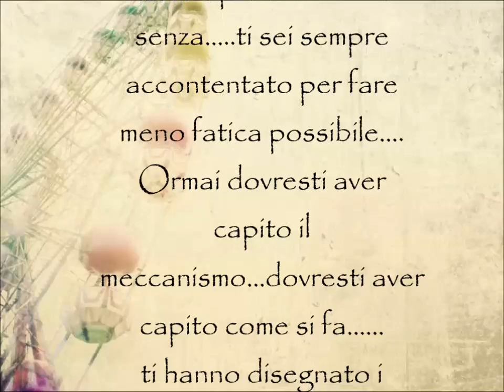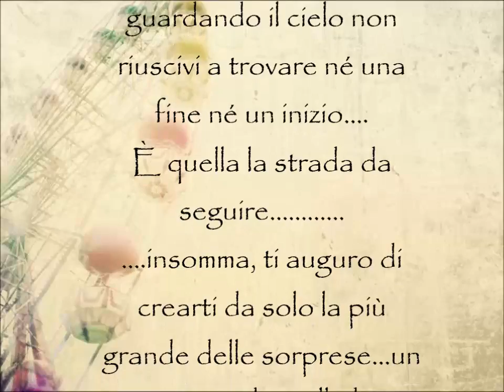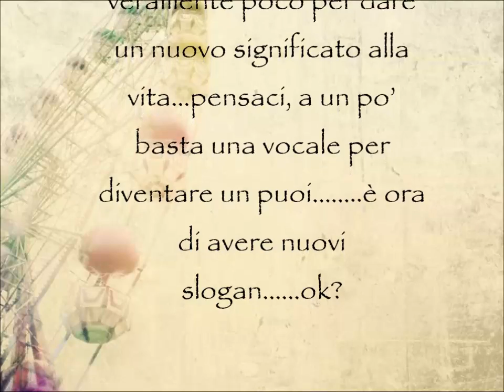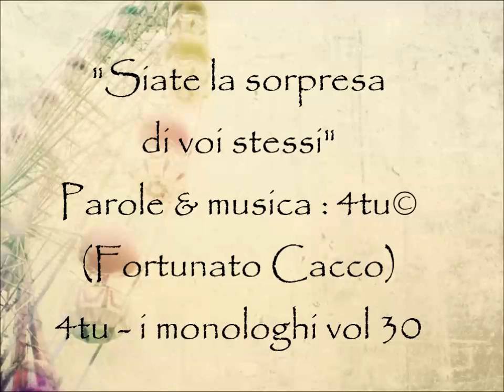Auguri di buona pasqua 2023 : "Siate la sorpresa di voi stessi" di 4tu (happy easter)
Degli auguri di buona pasqua 2023 diversi da solito.Ho fatto questo video per farvi degli auguri pasquali originali ..non è una canzone non è una poesia sono solo delle considerazioni su quello che vorrei che fosse la vera sorpresa di quest'anno e per questa pasqua ..
"Siate la sorpresa di voi stessi" di Fortunato Cacco (4tu) dal cd "4tu - i monologhi vol 30"
Testo : "Ok, ci siamo. Il momento, quel momento è arrivato.
E lo slogan è già pronto.. “se non ora quando..?”..lo conosci vero?
Esatto…mi rivolgo a te che da anni dici…non ce la faccio più, ho bisogno di una svolta..
A te che sei stanco della tua solita vita…
A te che  aspetti l’occasione giusta… A te che spesso sospiri un  prima o poi…
Bene quel poi è adesso. ….Non ti sei stancato di aspettare che qualcuno ti sorprenda??...di accontentarti di vivere assemblando quello che ti danno gli altri?. lo fai già da anni e ancora non ti stanchi…e ti danno pure un libretto di istruzioni perché senza non ce la fai….o forse il vero problema è che neanche ci hai mai provato a fare senza…..ti sei sempre accontentato per fare meno fatica possibile…. Ormai dovresti aver capito il meccanismo…dovresti aver capito come si fa……
ti hanno disegnato i confini della tua vita e dopo hanno buttato via la matita… bene, come prima cosa vattene a cercare un’altra e ridisegna tutto il tuo mondo ricordandoti di non chiudere mai il cerchio…lasciati sempre una via di fuga…sempre!
Poi prendi i silenzi che hai collezionato e bruciali perché ti serve fuoco nelle vene per ripartire e quindi vatti a cercare tutte le urla che ti sei tenuto dentro e falle esplodere tutte d’un colpo…lo sprint iniziale è assicurato
….e lascia che siano i tuoi sogni a dettare la rotta…quelli conoscono bene dove vuoi andare…..lo conoscono fin quando eri piccolo e guardando il cielo non riuscivi a trovare né una fine né un inizio….
È quella la strada da seguire…
….insomma, ti auguro di crearti da solo la più grande delle sorprese…un sorriso di quelli da indossare sempre !e non da usare solo per le feste……..
Del resto ci vuole veramente poco per dare un nuovo significato alla vita…pensaci, a un po’ basta una vocale per diventare un puoi……..è ora di avere nuovi slogan……ok?"